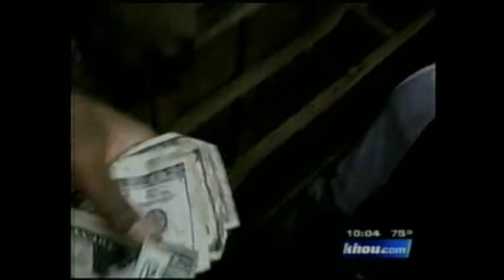DOG FIGHTING ARRESTS